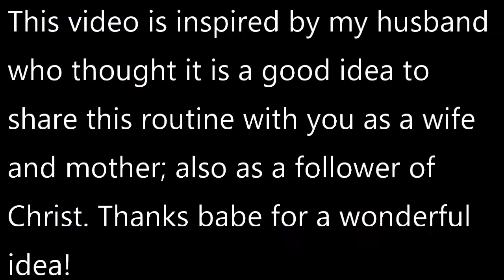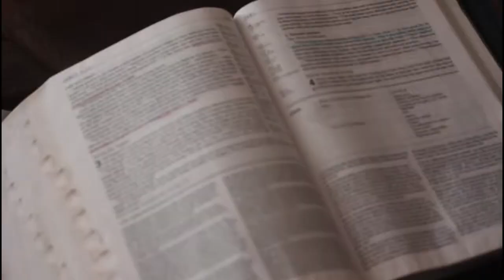My Daily Self Care Routine As A Christian Wife/Mother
This video was inspired by my wonderful husband. He thought I should share what I do daily that helps me to be a better wife and mother.

Check out these bible studies that can be found near you,
Bible Study Fellowhship (BSF)

I do videos on beauty and lifestyle. I am a wife, mother, and I love my Lord Jesus Christ. If you have any questions, comments, or video requests, please let me know.